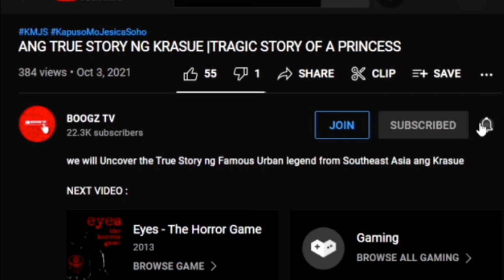ANG KWENTO NI SIX SA LITTLE NIGHTMARES (Character Prospective)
Ano nga ba ang larong ito? little Nightmares Explained in the Nutshell
Little Nightmares is a puzzle-platform horror adventure game developed by Tarsier Studios and published by Bandai Namco Entertainment for Microsoft Windows, Nintendo Switch, PlayStation 4, Xbox One, and Stadia.

Creator's notes:
This channel is intended for education, comment, research, criticism, scholarship which benefits the public. The creator will make sure to upload only factual content.
The creator of this channel does not have the intention to give a different meaning from the original file or to humiliate anyone in the content.